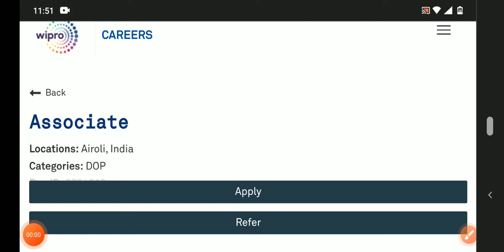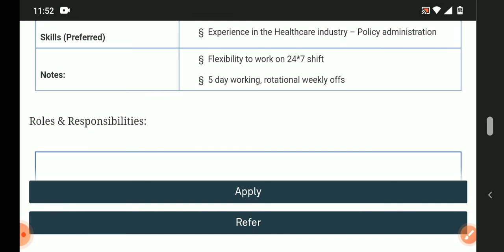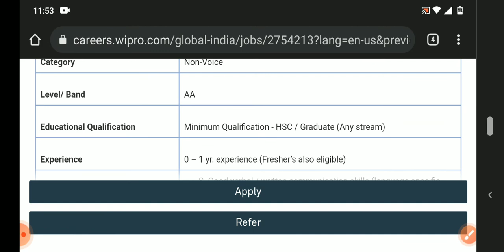latest jobs in Wipro recruitment 2021/freshers/any graduate can apply/MNC jobs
Hyderabad jobs
banglore jobs
Degree jobs
pg jobs
freshers jobs
bank jobs
pool drive
job
campus drive
Delhi jobs
Pune. jobs
voice jobs
executive jobs
associate jobs
executive jobs
backend jobs
Genpact jobs
Amazon jobs
Wipro jobs
tcs jobs
tech Mahindra jobs
cognizant jobs
Deloitte jobs
dell jobs
test pattern
hcl jobs
Government jobs
Capgemini jobs
cognizant jobs

backend jobs

experience jobs